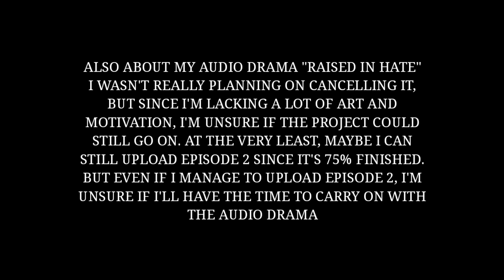Small Update (I'M NOT DEAD) 🥲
Vectors by
uhhh... Past Candy Crew, a.k.a Amber who left the fandom and I have no clue who to credit her as -

I apologize 🥲